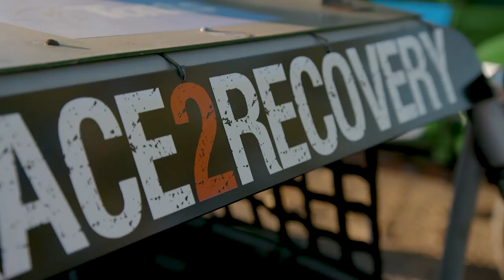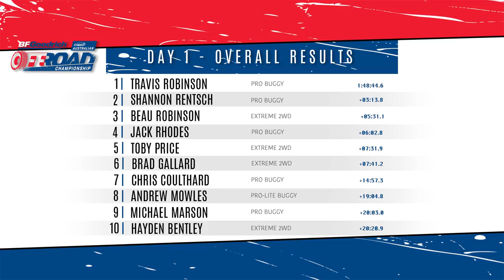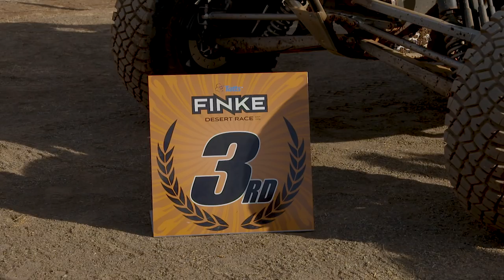2017 Tatts Finke Desert Race - BFGoodrich CAMS Australian Off Road Championship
Highlights from Round Two of the 2017 BFGoodrich CAMS Australian Off Road Championship - Tatts Finke Desert Race.
Presented by Chad Neylon; Produced by AirTime Media.